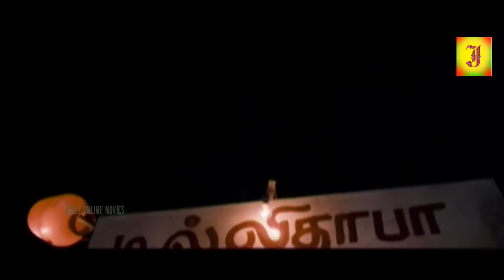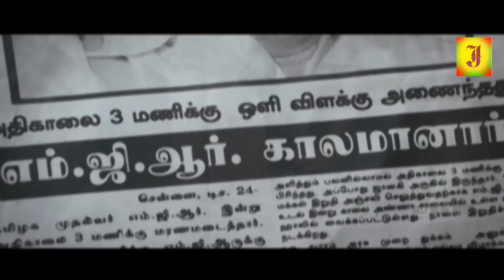சோகத்தை மறந்து வயிறு குலுங்க சிரிக்க இந்த காமெடியை பாருங்கள் # Tamil Comedy Scenes # Funny Comedy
Nedunchalai
Nedunchaalai Poster.jpg
Film poster
Directed by N. Krishna
Produced by Aaju
C.Soundarajan
Written by R. S. Ramakrishnan
(Dialogue)
Screenplay by N. Krishna
Story by N. Krishna
Starring Aari
Sshivada
Prashant Narayanan
Cinematography Rajavel Olhiveeran
Edited by Kishore Te.
Production
company
Fine Focus
Distributed by Red Giant Movies
Release date
28 March 2014
Country India
Language Tamil
Nedunchalai (English: Highway) is a 2014 Tamil docudrama-crime thriller film written and directed by N. Krishna and produced by Aaju and C. Soundarajan. The film features Aari and Sshivada in the lead roles, with Prashant Narayanan in another pivotal role. The film released on 28 March 2014.[1]